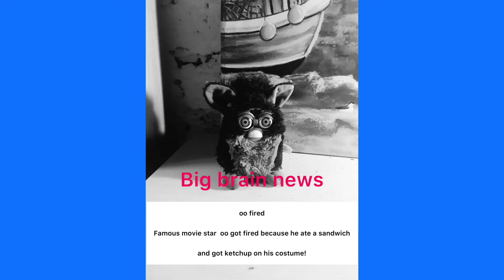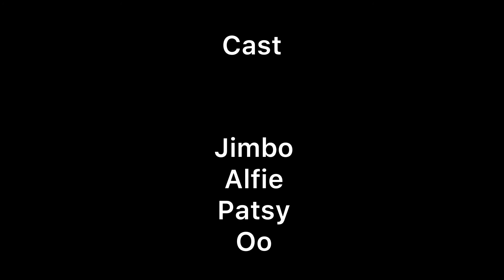Jimbo the movie(Alfie the movie prequel)